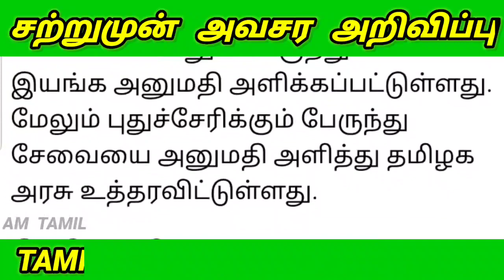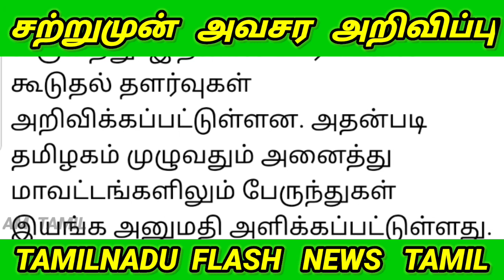3 - வது அலையால் அடுத்தகட்ட ஊரடங்கு நீடிப்பு பஸ் ஓடாது இதற்கு தடை நீடிப்பு | Tamilnadu Lockdown news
3 - வது அலையால் அடுத்தகட்ட ஊரடங்கு நீடிப்பு பஸ் ஓடாது இதற்கு தடை நீடிப்பு | Tamilnadu Lockdown news